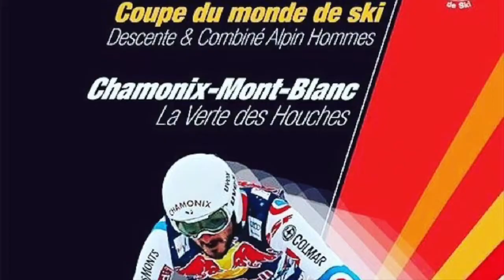Pista La Verte des houches a Chamonix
Eccovi un video che vi mostra la pista La Verte des Houches  a Chamonix. Su questa pista si tiene la classica discesa di Coppa del Mondo di questa località francese.